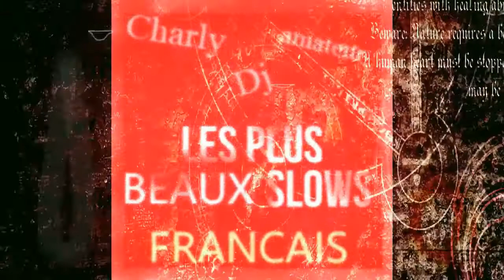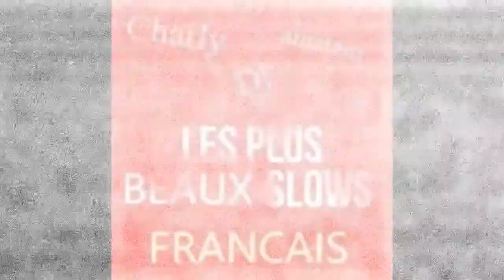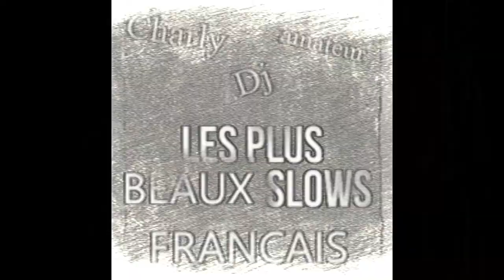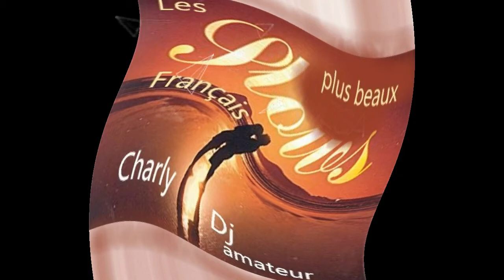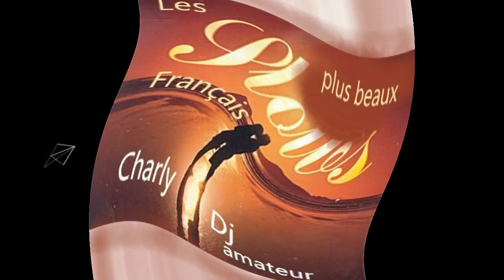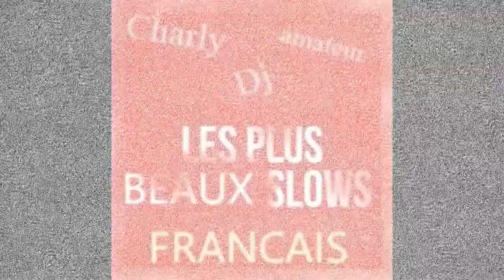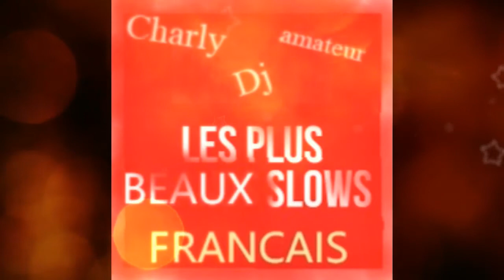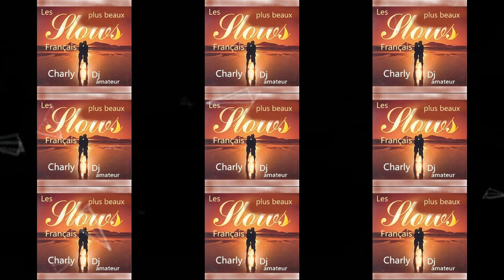Les Plus Beaux Slows Français Charly Dj amateur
je remets en ligne après la suppression de C Gérome ( et tu danses avec lui) bloqué pour droit d auteur bonne écoute